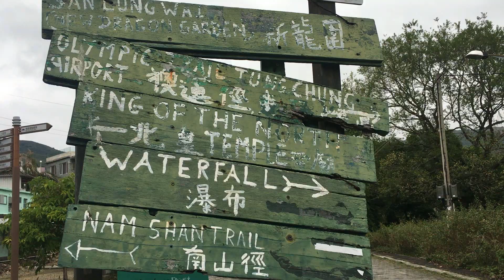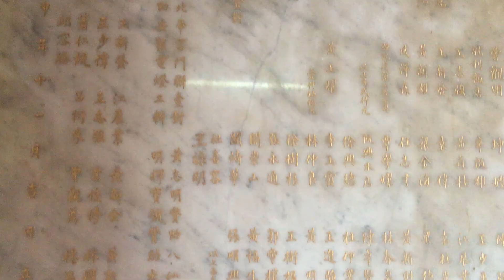Chinese temples and little villages in Hong Kong | HONG KONG travel